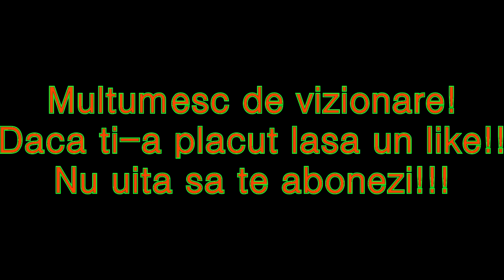Metin2Ro-Boss Reaper Event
Boss Reaper Event si o mica parte din Eventul de Paste 2016 de pe Metin2Ro
►Nu uita sa te abonezi!
►Daca ti-a placut lasa un like!